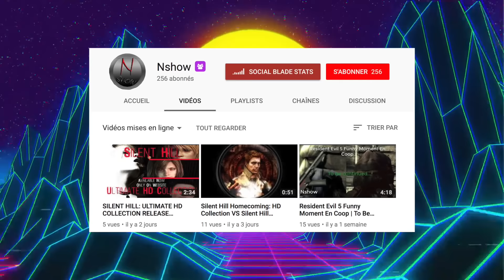5 LÉGENDES les plus EFFRAYANTES mais VRAIES ! #7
8A8A likes ?  ლ(´ڡ`ლ)

- PS4 : GoldenFiiUz
- XBOX : FaMe FiiUz

► LOGICIELS UTILISÉS ! ◄
- After Effect
- Sony Vegas Pro
- Photoshop